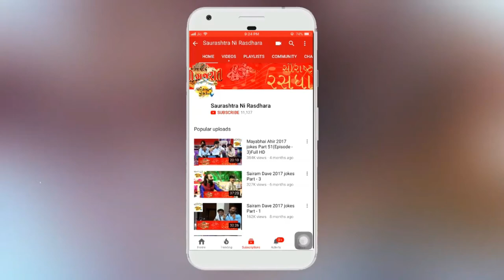Dr. Mahadev Prasad Maheta | Shrimad Bhagwat Katha | Part-56